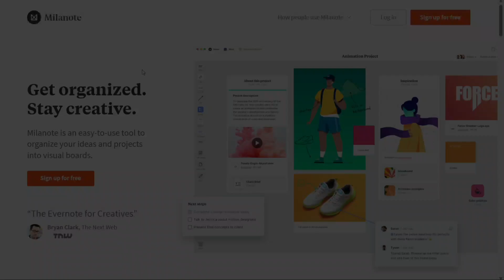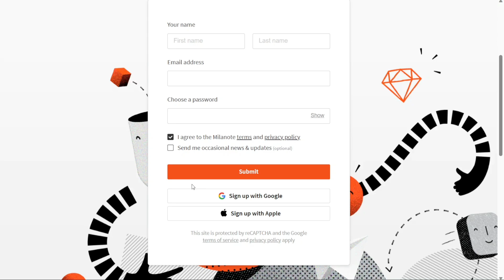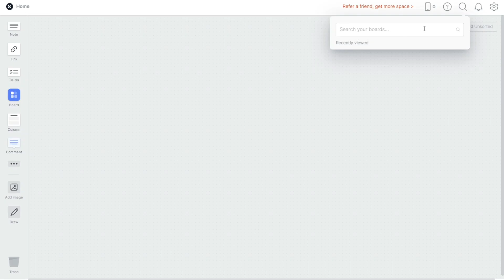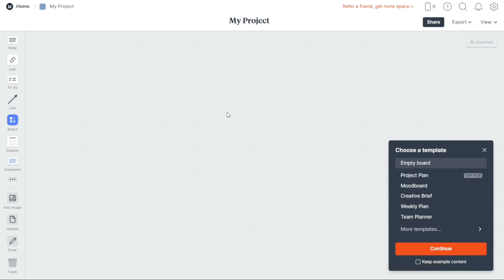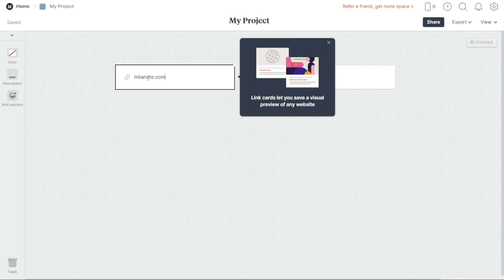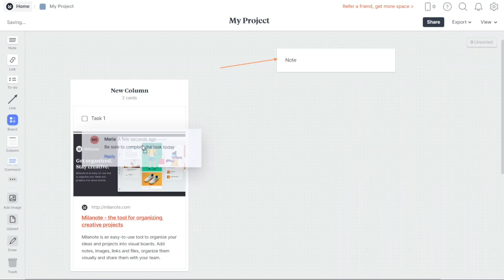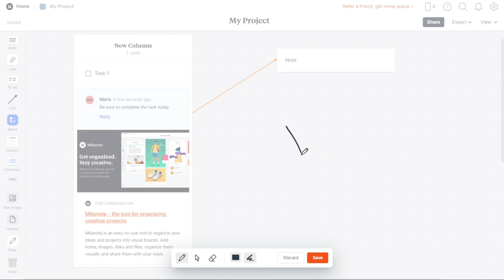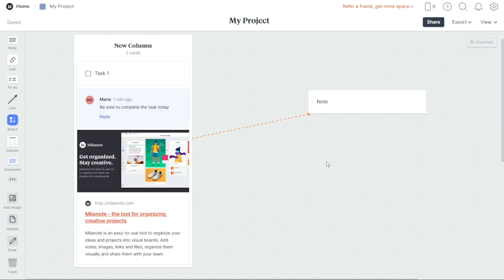Milanote Tutorial For Beginners | How To Use Milanote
This is my video tutorial on Milanote for beginners. I cover the most basic functions.

How To Use Milanote - Milanote Tutorial For Beginners